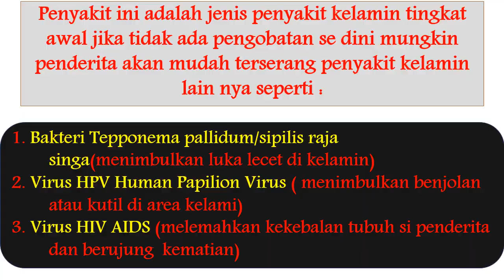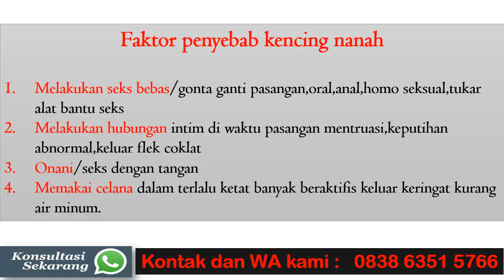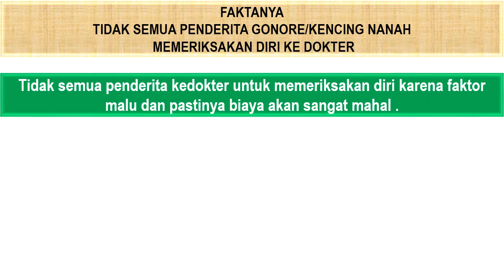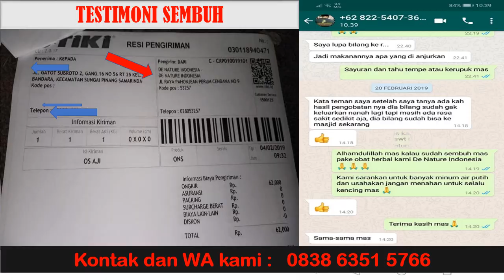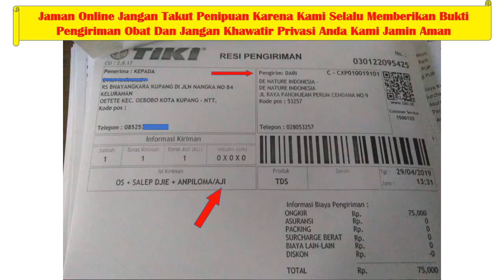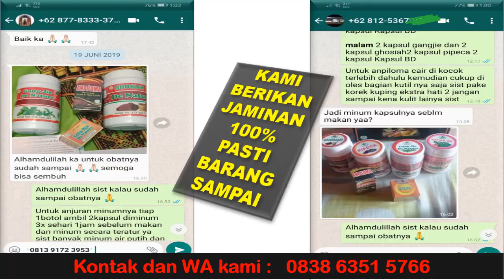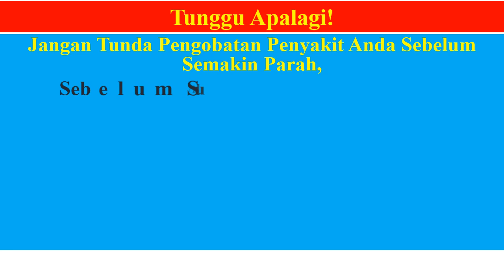Kemaluan Keluar Cairan Terus Menerus seperti sperma II penyakit kelamin menular !!!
Kemaluan Keluar Cairan Terus Menerus seperti sperma II penyakit kelamin menular !!!,obat penyakit gonore,kemaluan keluar nanah tapi tidak sakit,cara mengobati keluar nanah dari kemaluan pria,obat kemaluan keluar nanah,obat keluar cairan putih pada kemaluan pria,kencing nanah,obat kencing nanah,gonore,antibiotik untuk gonore,kencing nanah sembuh sendiri,cara mengobati kencing nanah dengan bawang putih,kencing nanah pada wanita,kelamin bengkak,buah zakar bengkak

Pada pria, gejala awal gonore biasanya timbul dalam waktu 2-7 hari setelah terinfeksi. Gejalanya berawal sebagai rasa tidak enak pada uretra dan beberapa jam kemudian diikuti oleh nyeri ketika berkemih (kencing) serta keluarnya nanah dari penis. Sedangkan pada wanita, gejala awal biasanya timbul dalam waktu 7-21 hari setelah terinfeksi. Penderita seringkali tidak merasakan gejala selama beberapa minggu atau bulan, dan diketahui menderita penyakit tersebut hanya setelah pasangan hubungan seksualnya tertular. Jika timbul gejala, biasanya bersifat ringan. Tetapi beberapa penderita menunjukkan gejala yang berat, seperti desakan untuk berkemih, nyeri ketika berkemih, keluarnya cairan dari vagina, dan demam. Infeksi dapat menyerang leher rahim, rahim, saluran telur, indung telur, uretra, dan rektum serta menyebabkan nyeri pinggul yang dalam ketika berhubungan seksual.

1.Frekuensi buang air kecil yang cukup sering
2.Keluarnya nanah dari penis (tetesan cairan) berwarna putih, kuning, krem atau kehijau-hijauan)
3.Bengkak dan kemerahan bukaan penis
4.Bengkak atau nyeri pada testis
5.Sakit tenggorokan yang datang terus-menerus

1.Keluar cairan dari vagina (berair, menyerupai krim, sedikit kehijauan)
2.Ketika buang air kecil, adanya sensasi nyeri dan rasa panas
3.Frekuensi buang air kecil yang cukup sering
4.Munculnya bercak darah atau perdarahan saat tidak sedang menstruasi
5.Rasa nyeri ketika melakukan hubungan seksual
6.Rasa nyeri juga dirasakan pada perut bagian bawah atau nyeri panggul
7.Bengkak pada vulva
8.Rasa terbakar atau panas di tenggorokan (ketika sudah melakukan oral seks)
9.Demam

CV. DE NATURE INDONESIA

Salah Satunya Adalah Kunjungi :

Kecamatan Majenang
Kabupaten Cilacap

Tenang